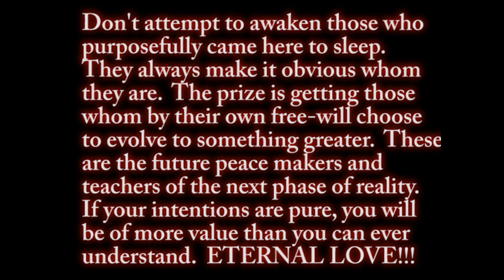Aerokinesis (A Lesson In Magnetism)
This video delves into fun stuff regarding magnetic movements...or, the very nature of "The Force."